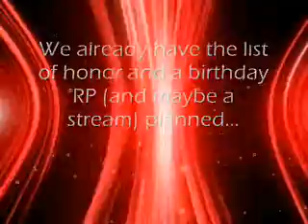Channel News: Party Games and More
What kinds of activities do you guys want to do this year?